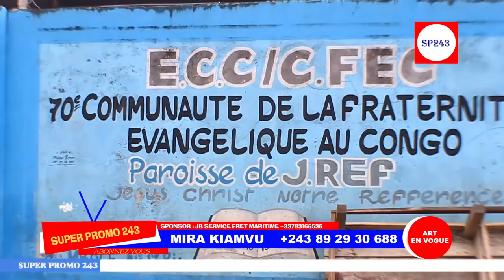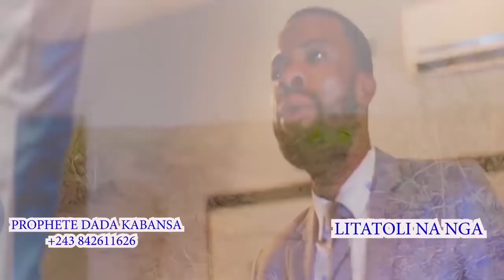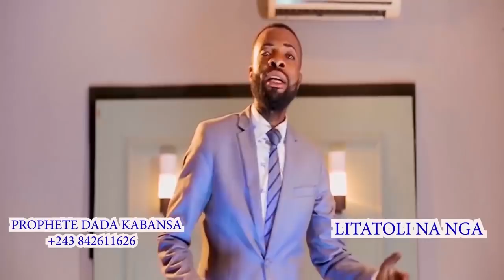TR!STE N0UVELLE:UNE COMÉDIENNE A RENDÙE L ÂME CE MATIN NZAMBE OZA WAPI B ARTISTES BALELI LISUSU